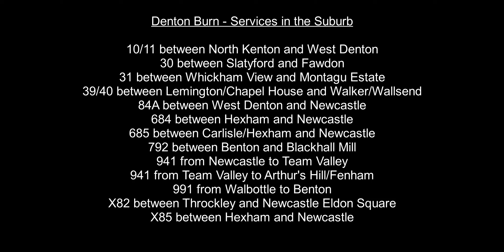Some of the best buses and coaches - Denton Burn / West Road | 2020-2022